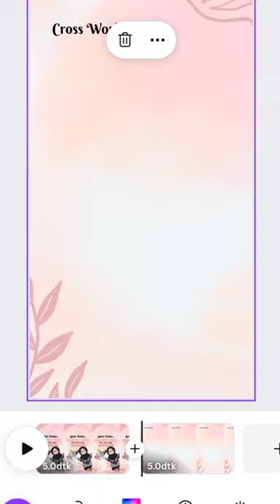Guru harus tahu! Cara membuat teka teki silang untuk media pembelajaran murid di sekolah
Guru harus tahu! Cara membuat teka teki silang untuk media pembelajaran murid di sekolah agar belajar makin asyik dan bisa disesuaikan dengan keburuhan murid kita

mau belajar desain di canva?
Dm di IG aku, mrs.anelly